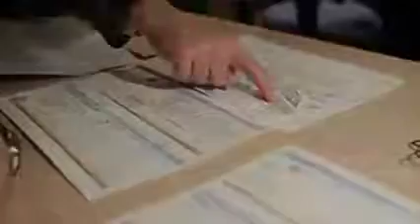Una mascletá es MUSICA